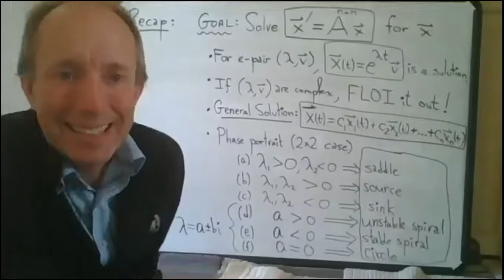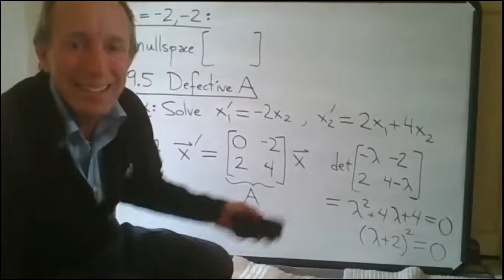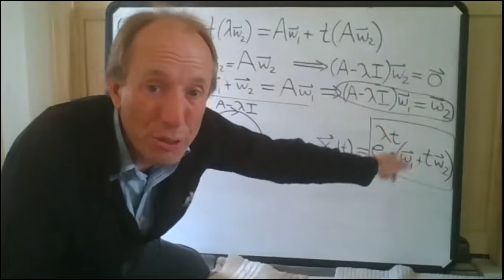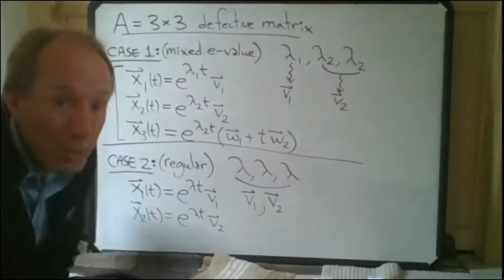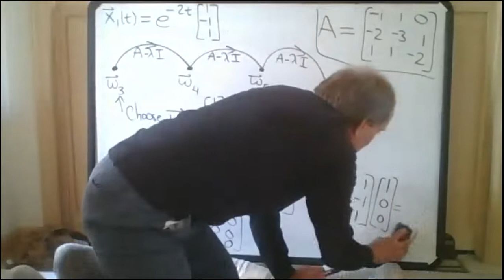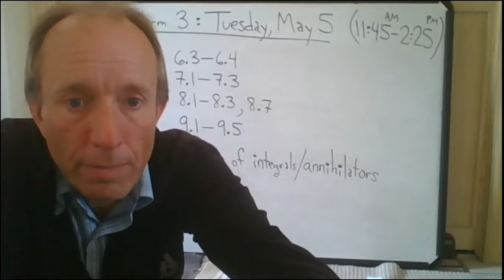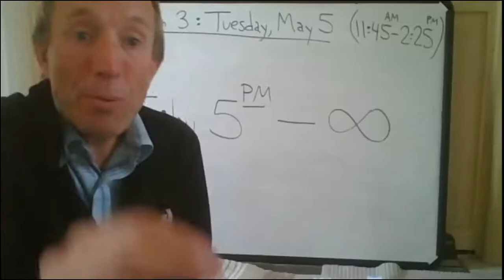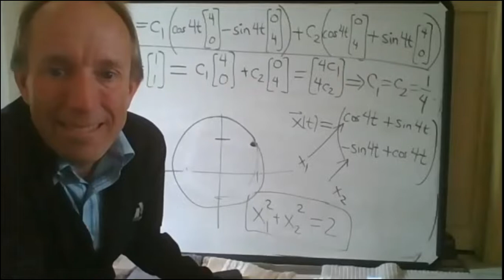MATH 250B Lecture -- April 30, 2020